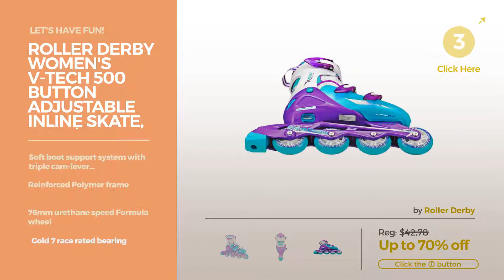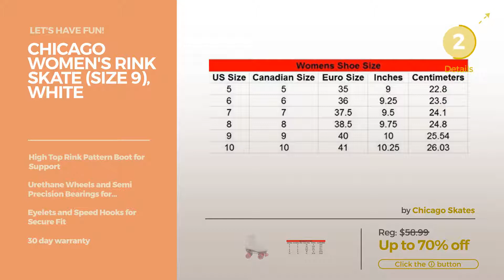Our Favorites Roller Skates Best Of Inline & Roller Skating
Shop for Best Of Inline & Roller Skating, Our Favorites Roller Skates, Let's Have fun!
Roller Derby 1978-01 Youth Girls Firestar Roller Skate, Size 1, White/Pink 01 Youth Girls Firestar Roller Skate, Size 1, White/Pink

Roller Derby Girl's Fun Roll Adjustable Roller Skate, Medium(11-2) Girl's Fun Roll Adjustable Roller Skate, Medium(11 2)

Razor Jetts Heel Wheels, Green Wheels, Green

Roller Derby Women's V-Tech 500 Button Adjustable Inline Skate, Blue/Purple, Size 6-9 Women's V Tech 500 Button Adjustable Inline Skate, Blue/Purple,...

Roller Derby Girl's Trac Star Adjustable Roller Skate, White/Pink, Medium 12-2 Girl's Trac Star Adjustable Roller Skate, White/Pink, Medium 12 2

Yvolution Neon Street Rollers - Pink Street Rollers Pink

Chicago Girls Rink Skates, White (Size 3) Rink Skates, White (Size 3)

Roller Derby Boy's Trac Star Adjustable Roller Skate, Large Boy's Trac Star Adjustable Roller Skate, Large

PlayWheels Disney Frozen Glitter Kids Roller Skates with Knee Pads - Junior Size 6-12 Frozen Glitter Kids Roller Skates with Knee Pads Junior Size...

Roller Derby Roller Star Women's Size 9 Roller Star Women's Size 9

Chicago Women's Rink Skate (Size 9), White Rink Skate (Size 9), White

Roller Derby Boy's Fun Roll Adjustable Roller Skate, Medium US(11-2) Boy's Fun Roll Adjustable Roller Skate, Medium US(11 2)

Try also